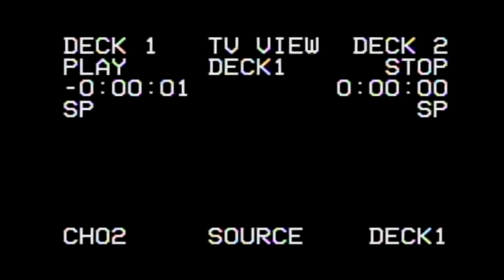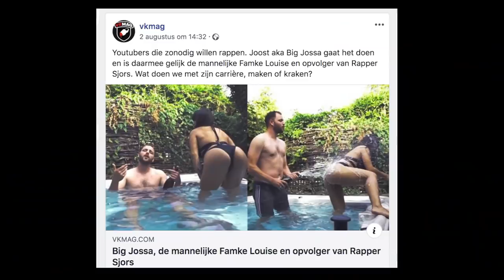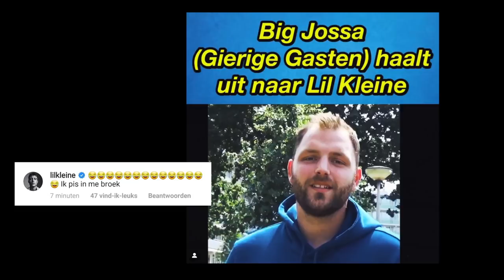MEEST GEHATE YOUTUBE RAPPER WORDEN | THE ANTI-BUCKETLIST - Gierige Gasten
Het is klaar met de zoetsappige bucketlist, wij komen met THE ANTI BUCKETLIST. Wat wil je ABSOLUUT niet doen/meemaken voordat je sterft? De meest gehate rapper op YouTube worden bijvoorbeeld… Check het nu!